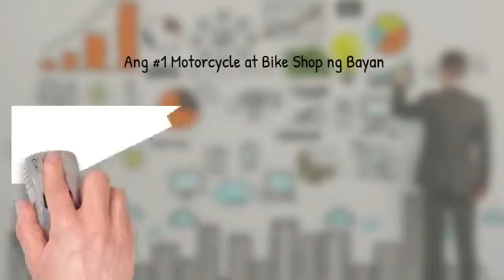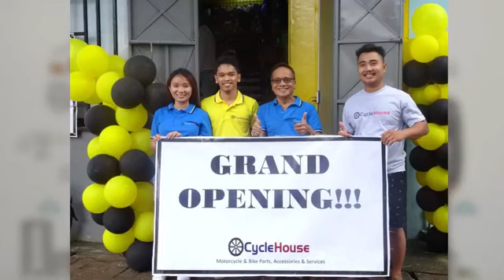How To Become An Entrepreneur Just A Minute With The Guru Interviews Jeff Chua of Cycle House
1st For Corporate People have a ready fall back plan; have adequate skills and learn the traits of entrepreneurs 2nd For Entrepreneurs Never Panic specially the 1st years of business; Plan, Be Positive and Pray; study books of various entrepreneurial people; 3rd Leave a Legacy for the next generation.

Exciting Interview with full of insights.

Cycle House Philippines